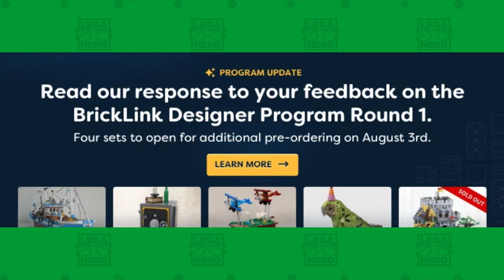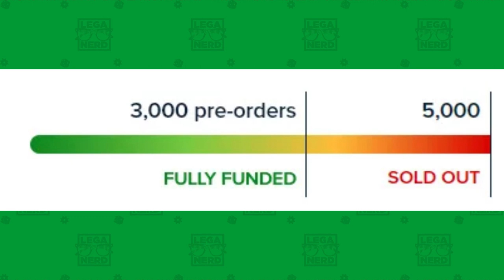BrickLink Designer Program, caos preorder e ultime novità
BrickLink Designer Program, vi raccontiamo le novità di questo nuovo aggiornamento dopo qualche problemino degli ultimi giorni riguardo agli ordini...